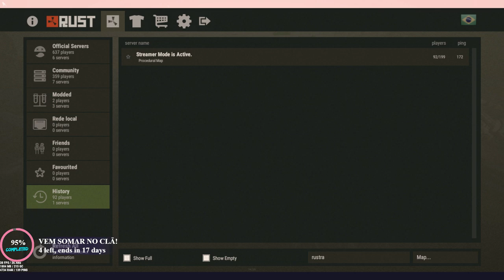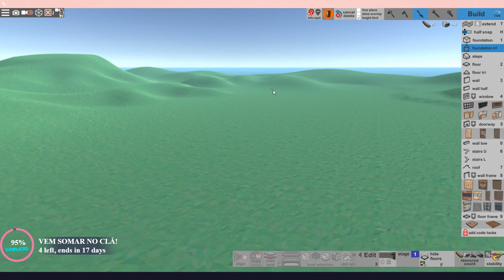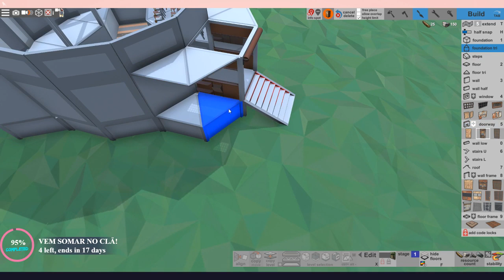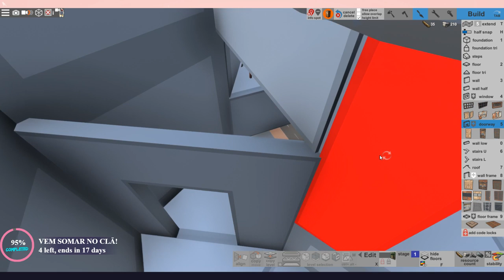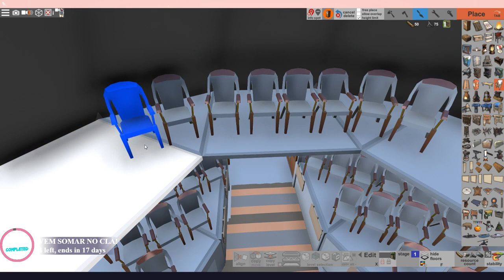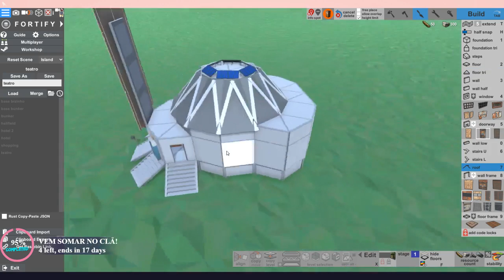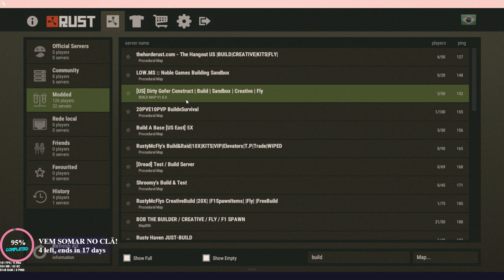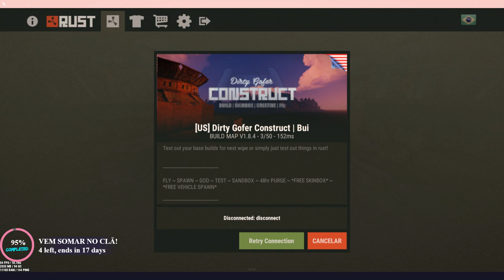Rust - Gulsen Hutton livestream